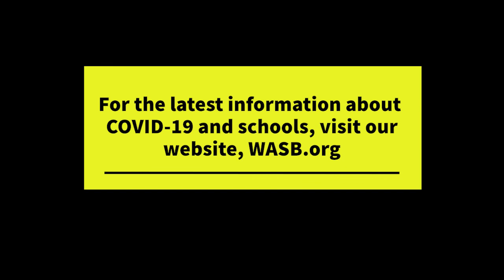John Ashley Salutes Wisconsin School Boards and Schools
WASB Executive Director John Ashley thanks members and salutes them for their service to the children and families of Wisconsin.